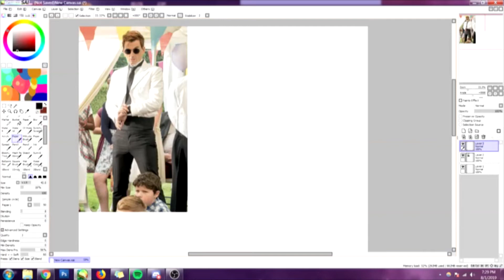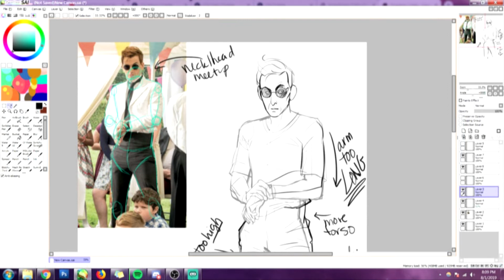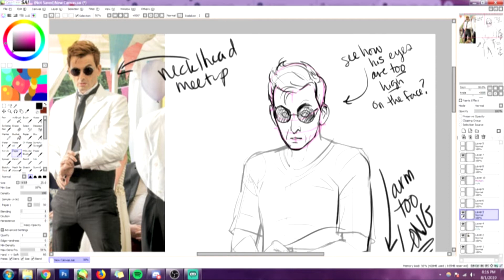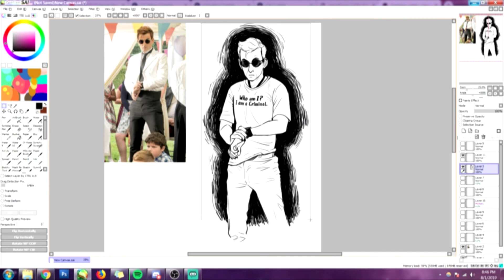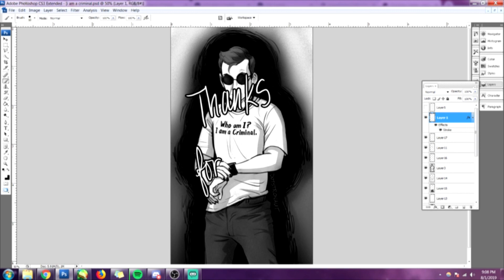Lightspeed Art: Crowley from Good Omens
This video ended up being 50% timelapse, 50% tutorial, and 100% dumb.

Inspiration from the birthday scene in Good Omens and also this post , but don't click that until you've watched the video, because the surprise reveal of the dumb reason why I did any of this at all is very important to me. I recommend turning the sound on for the same reason.

AKA I spent approximately 10 hours on a joke that I'm pretty sure I'm the only one thinks is funny.

Song 1:
Cut by FSM Team